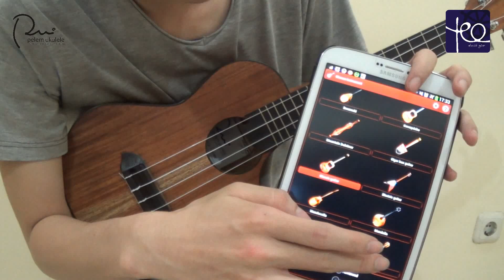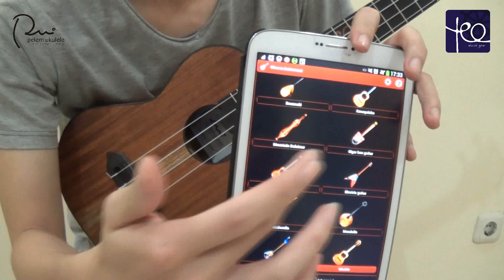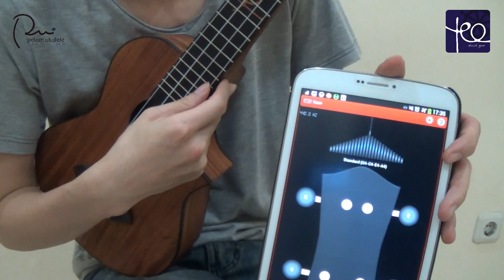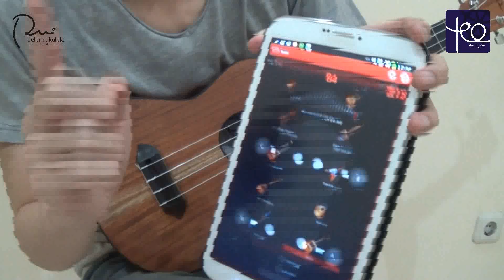Ukulele - Stem Senar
Get your ukulele at Pelem Ukulele in Facebook or check their

Semoga bermanfaat